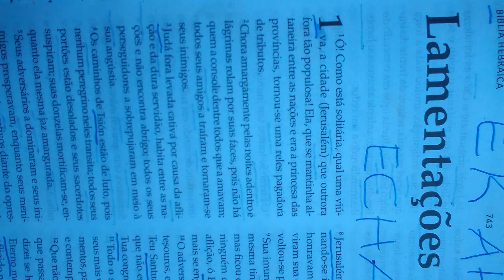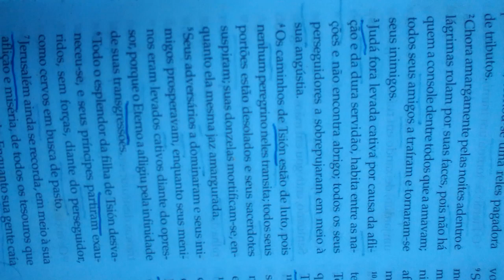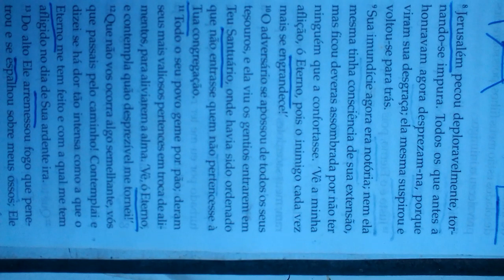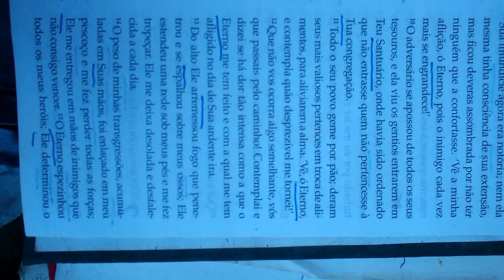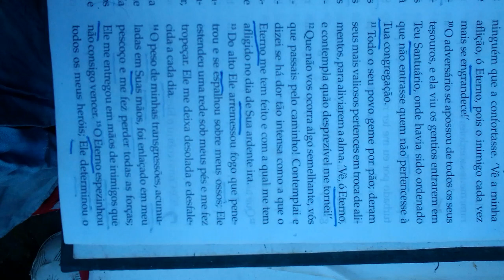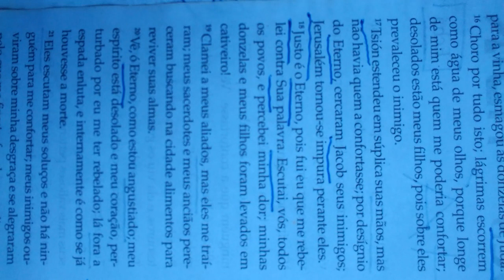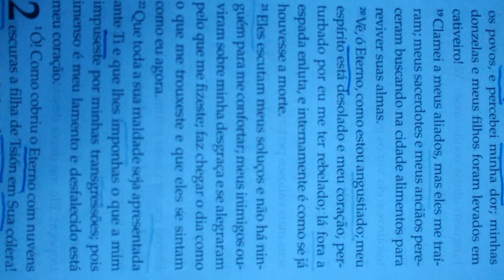JOELSON SANTOS - ÊKÃH